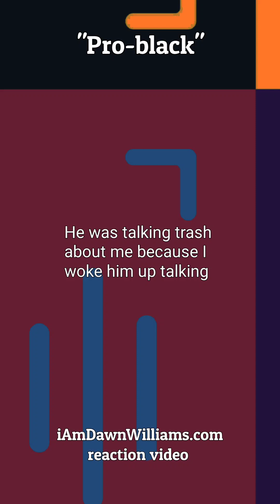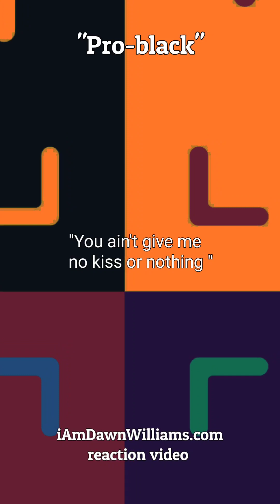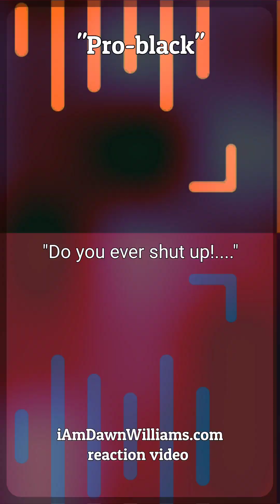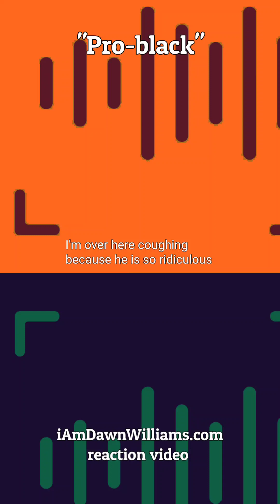Interracial married man & "Pro-Black" | Why it's a political movement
My politics, religion, marriage, business etc is all for the sake of Allah.  The only reason we can't be under this political umbrella is because racism & prejudices based on race is haram. I can not tell my sons to not marry outside of their race or culture. I'd be in the wrong in accordance to Islam.

Being in a western society and living in rural areas as minorities will force you in the direction of adopting Pro-black ideologies as racism towards blacks is open. However to pretend "Pro-black" isn't a political movement is ridiculous. To pretend marriage isn't a decision is ridiculous.  To pretend that marriages based in politics doesn't exist is ridiculous. It is clearly a powerful movement based on race.  I quite frankly can't judge people for adopting the "Pro-black" stance. It's an inevitably growing movement that was founded to COUNTER white supremacy groups.

 How is "self determination " only delegated to one group? The American white supremacist movement was doomed for downfall since it's inception. When my husband & I walked in a school one day defending our son against racist politics within his elementary school some years back, I felt how powerful our union was in the parking lot entering the school.  It evoked a clear fear within administration all the way up to the district. To see a black nuclear family in tact (and Muslim at that) successfully fighting a system was indescribable.

Regardless,  to join a movement is a DECISION. It's a calculated DECISION.  You can't redefine any movement.  You can start your own, but to attempt to redefine the parameters makes no logical sense.